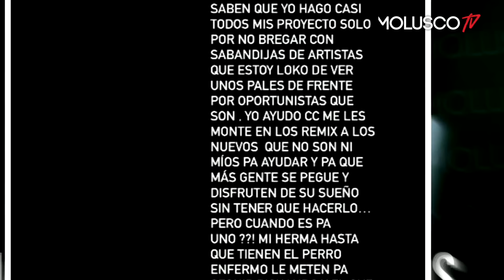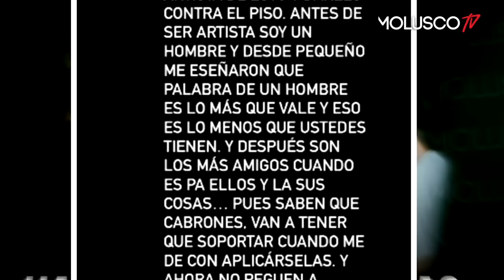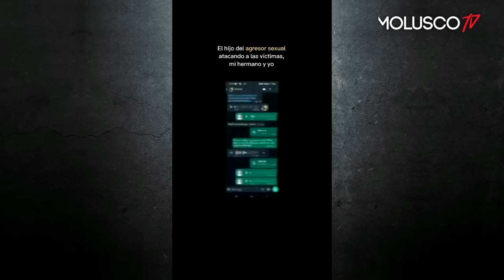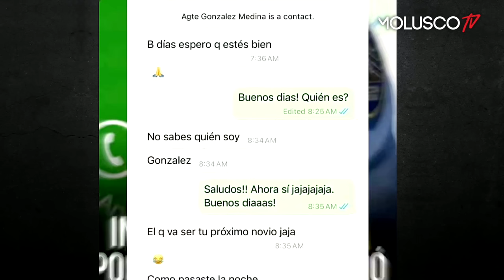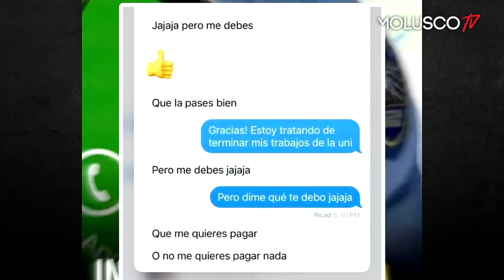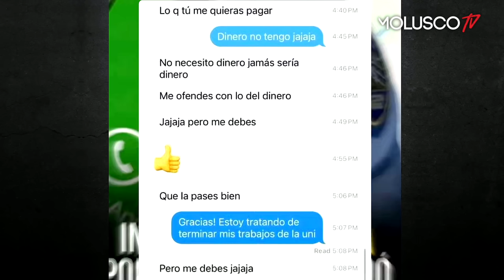"Alofoke, tengo que hablarte"/ Luar manda rafagazo/ Mujer hace querella y es hostigada por policía